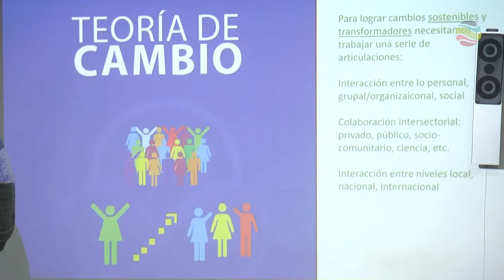Temps de Joc. Teoria del Canvi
De la mà d'Iñigo Retolaza, la FEEB ha apostat per formar a tots els agents implicats en la "Teoria del Canvi". En permanent Formació.